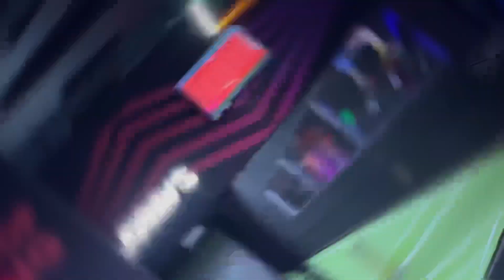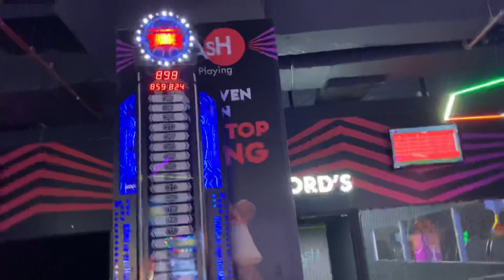♥️Korum Mall One of the best mall in Mumbai (Thane west ) vlog youtube bvlogerharsh ♥️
Korum mall one of the best mall in Mumbai in thane west

Guys rickshaw karna thane west me aake because station se lamba hai and jada se jada rickshaw wala 50rs lega ok

⚠️And important notice ⚠️

Mall me shoot karna allowed nahi hai so guys dhayn rakhna ha and no camera 📷
Camera bhi allowed nahi video shoot karna allowed nahi to dhayn se karna jo  karna ok

⬆️ ⬆️⬆️⬆️⬆️foll me on Instagram

B_vloger_harsh_